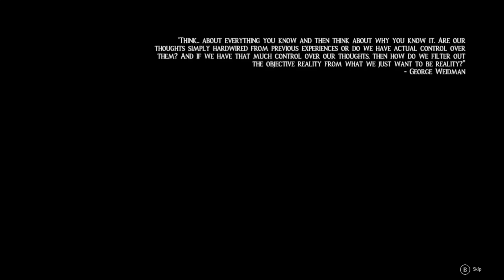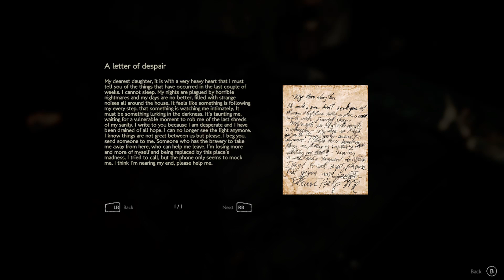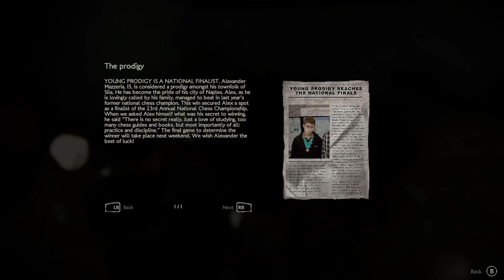This is the beginning that I am lost | Colina Legacy (1)